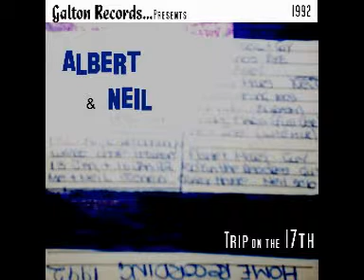01 Minds Eye - Albert & Neil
All material & Lyric Is owned by acex music
recorded & Produced at MaltHouse Released Courtesy of Galton Records